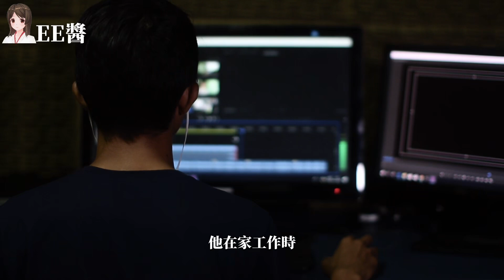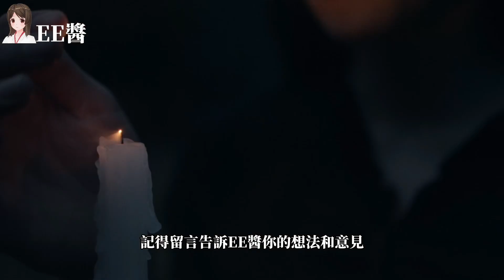【靈異】廢棄隧道的恐怖｜攝像機捕捉到的恐怖影像5選｜恐怖實錄｜毛骨悚然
5個被攝像機捕捉到的恐怖影像。
（一）綠色貴婦人
（二）隧道
（三）監控錄像
（四)  街道對面
（五）門後

✌️關注EE醬，奇聞，都市傳說，雜談一網打盡！

👇推薦觀看
▶︎【靈異】海外真實恐怖實錄5選｜深夜慎入｜心靈映像｜攝像機捕捉到的恐怖瞬間

▶︎【靈異】醫院太平間的恐怖畫面｜世界真實恐怖瞬間5選｜膽小慎入｜心靈映像

🌟部分音效來自freesound
This video uses many sounds from freesound,

第二段影片【隧道】和最後一段【門後】翻攝自Youtube：4TH WALL